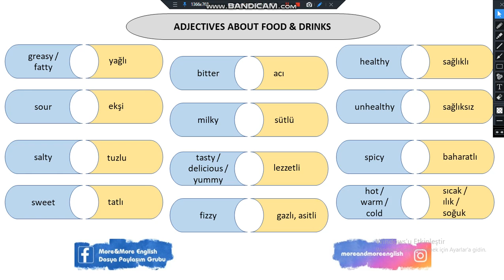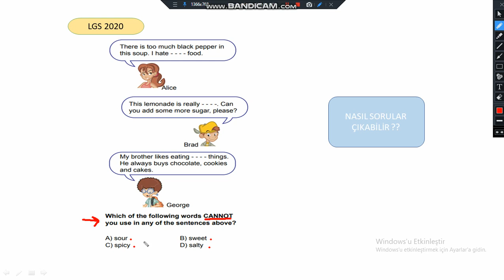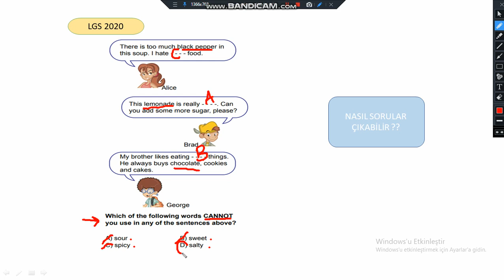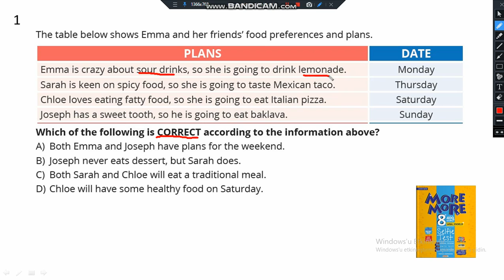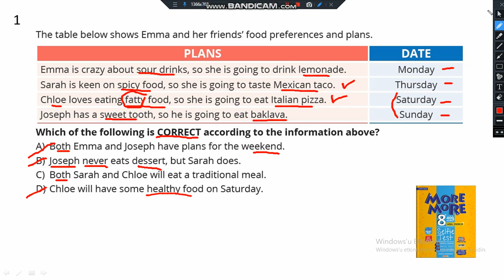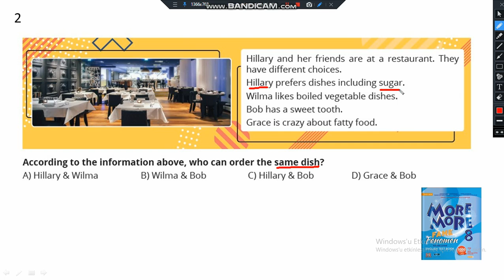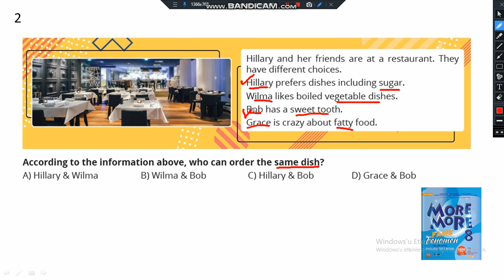8 Sınıf Unit 3 In The Kitchen Part 1